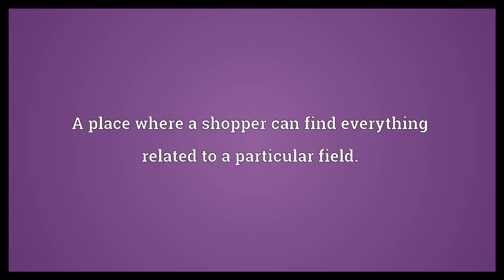Home Depot Meaning